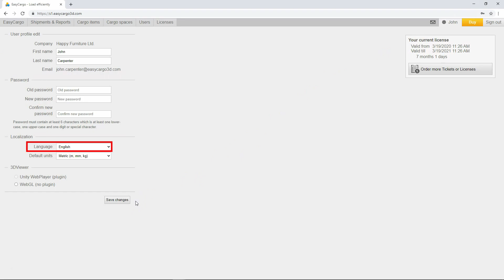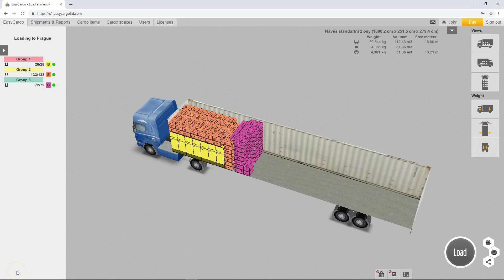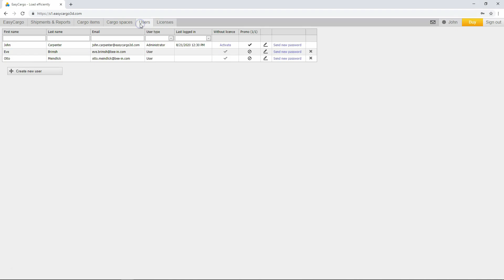Settings options when optimising a load plan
🚚 How to navigate the EasyCargo application environment and use all its functions?
Application EasyCargo is an online load planning tool.